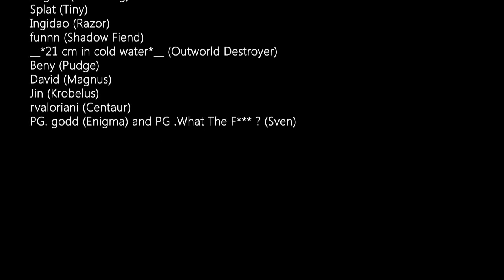Dota 2 Top 10 Rampage Ep. 2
Sayko* like PAGE!@@@@